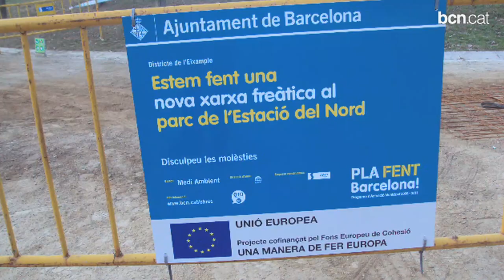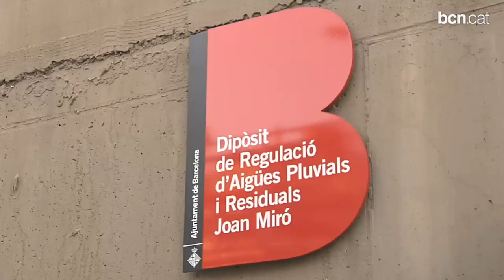New irrigation networks and re-using phreatic water